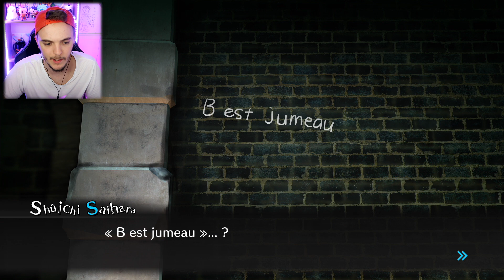LA VÉRITABLE IDENTITÉ DE RANTARO ! Danganronpa Killing Harmony FR #49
Danganronpa Killing Harmony français ( fr ) La véritable identité de Rantaro !